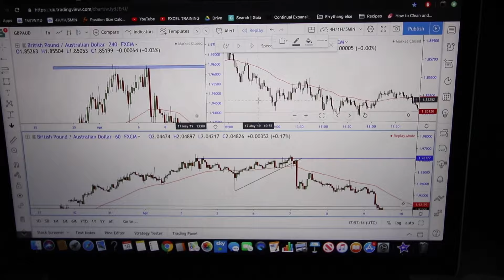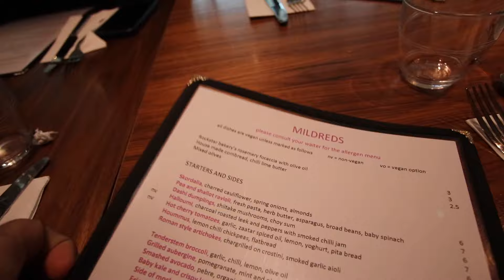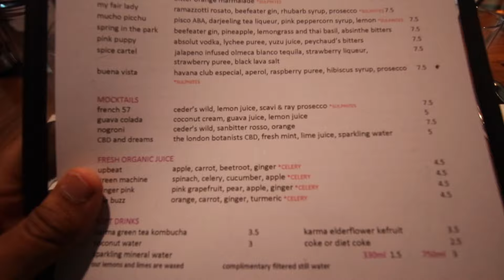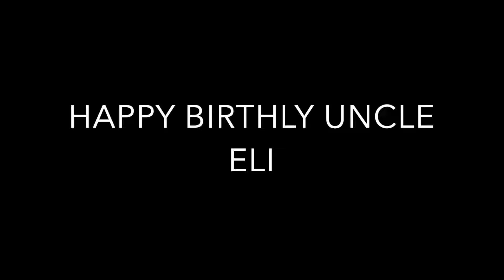Vlog - Elijah's 30th Birthday Special!!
This is different!

In this Vlog we go to Mildreds in Camden (link below) for some vegan food to celebrate the birthday of one on my closest friends and somebody I consider my brother Elijah (link to his page below).

Let me know if you would like me to release more vlogs and the podcast in relation to this vlog will be out soon!

Find links to everybody featured in this vlog below + the link to Mildreds, Camden: